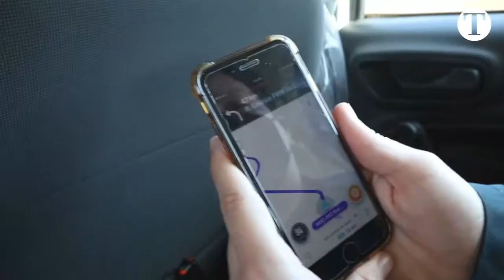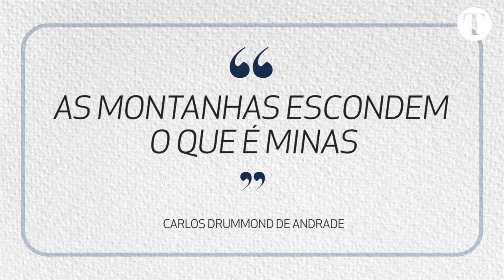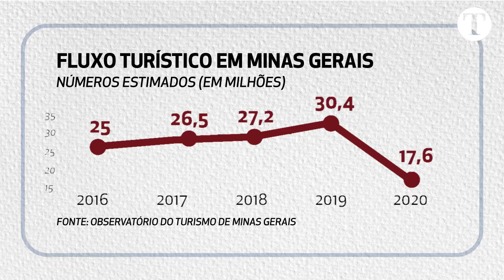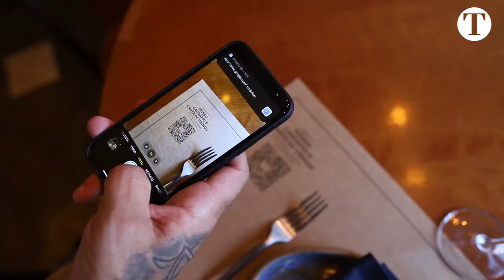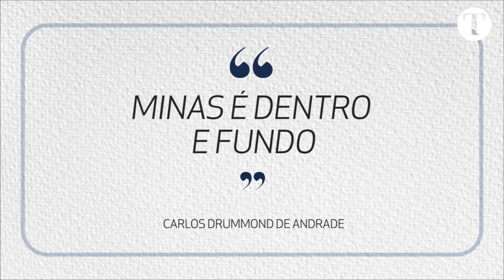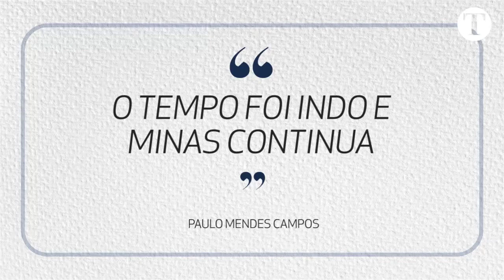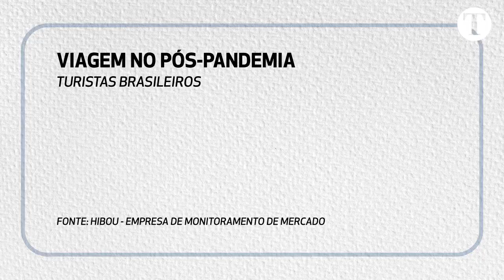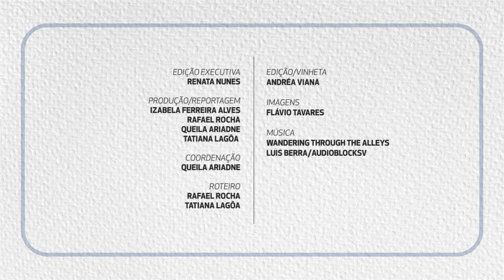Após período sombrio, turismo em Minas Gerais dribla dificuldades e entra em ritmo de retomada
“Minas são muitas. Porém, poucos são aqueles que conhecem as mil faces das Gerais.” O pensamento de Guimarães Rosa não podia ser mais atual. Com a pandemia, a queda da atividade turística pegou os operadores dessa cadeia produtiva no contrapé. Após oito anos de crescimento global ininterrupto, o estado deixou de receber 13 milhões de visitantes no ano passado. As consequências foram desemprego e prejuízos financeiros de mais de R$ 31 milhões. Agora, você vai ouvir as histórias por trás desses números. De pessoas que se reinventaram, adaptaram-se e viram na parceria com o outro a chance de se reerguerem na crise, de darem a volta por cima. Mas há também quem ainda busca esses caminhos alternativos.